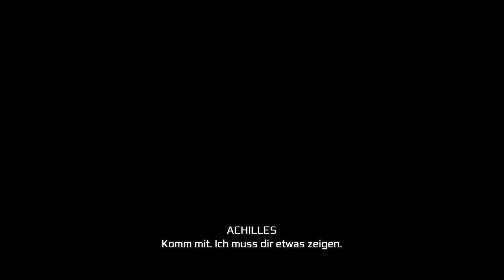Assassin's Creed III Remastered PART 8 - XBOX ONE S